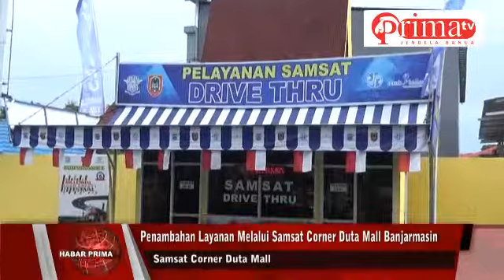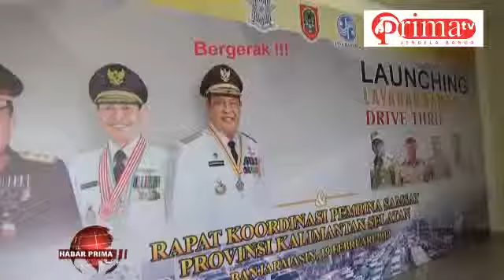Samsat Banjarmasin II Tambah Layanan Pengoprasian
Untuk meningkatkan pelayanan wan memudahkan bagi wajib pajak/ kantor Samsat Banjarmasin II ditahun 2019 kembali menambah pelayanan dalam pembayaran pajak kendaran bermotor//  Selain ditambahnya pelayanan jemput antar/ Samsat Drive Thru/ kemudian ditambah lagi layanan melalui Samsat Corner Duta Mall///